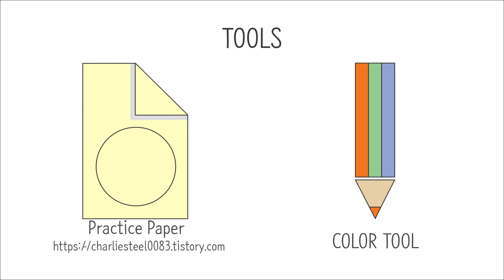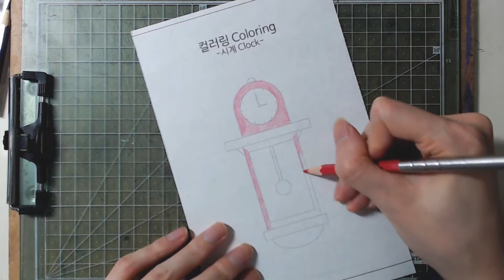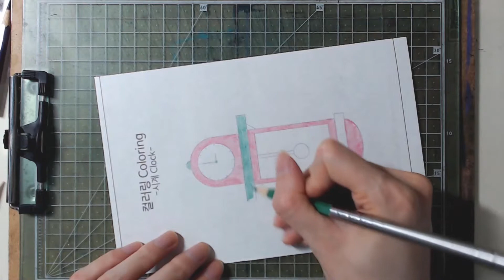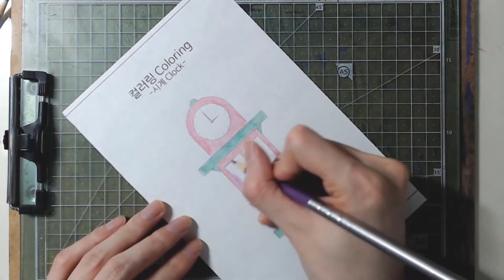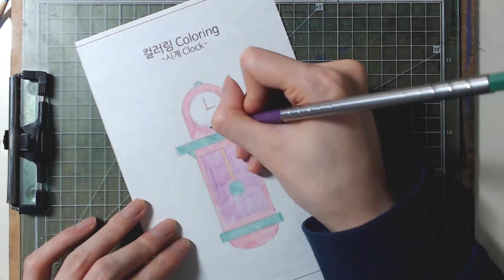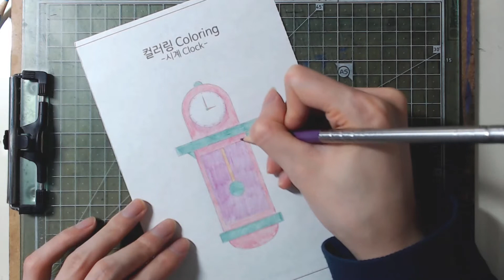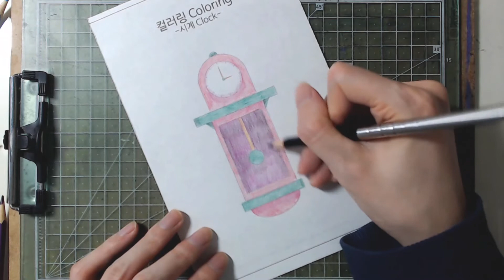컬러링(Coloring)11 - 시계(Clock)